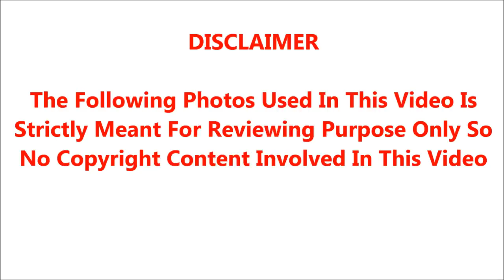நடிகர் ரஞ்சித்தை விவாகரத்து செய்த ப்ரியா ராமன் தற்போது யாரை திருமணம் செய்ய போகிறார் தெரியுமா?